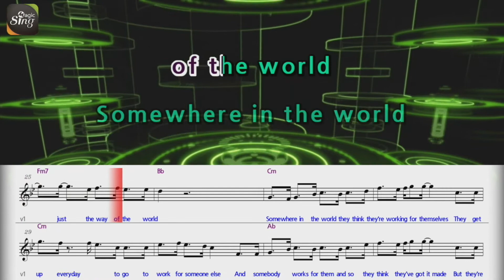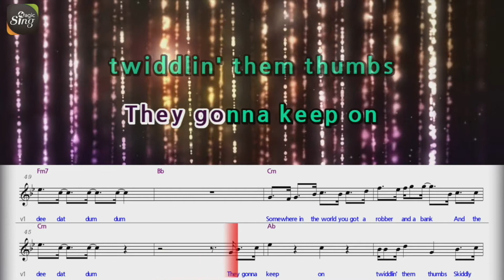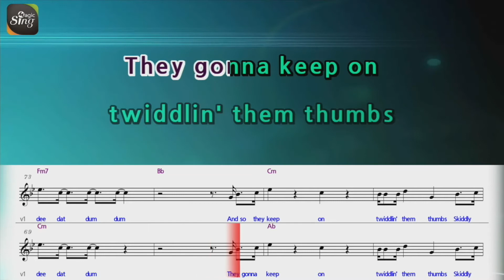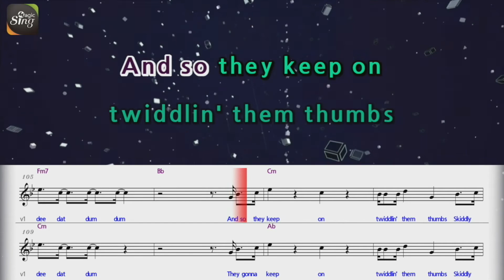[MAGICSING Karaoke] SABRINA CARPENTER_THUMBS Karaoke+score